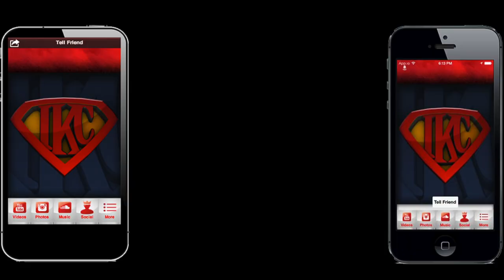NBA 2K14 My Career Mode PS4 Playoffs SFG2 - The Greatest Comeback Ever! | iPodKingCarter